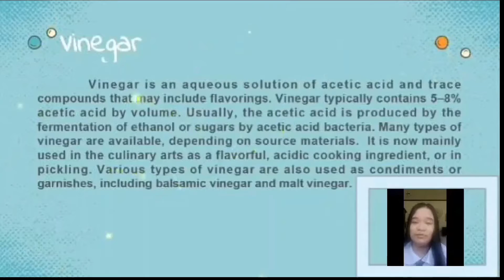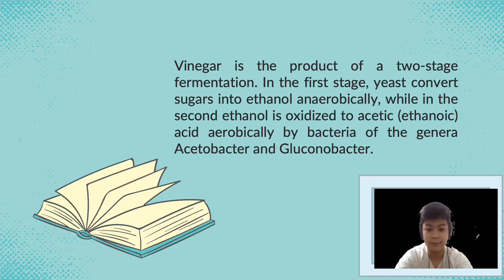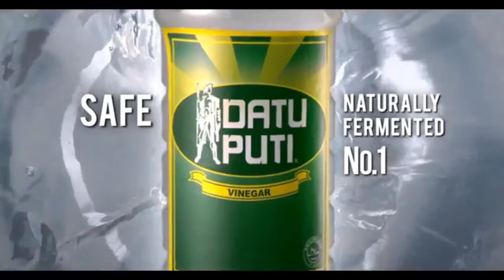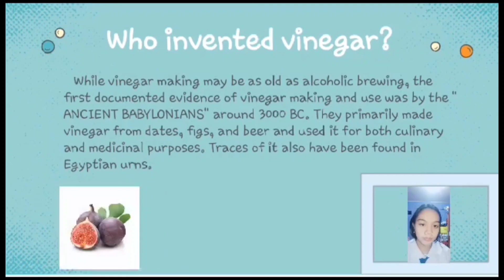Group 3 -BIOTECHNOLOGY (Vinegar)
Grade 9- St. Augustine Of Hippo

Group 3
Cailipan, Princess Irish D.
Bonilla, Djohn Lawrence F.
Gapaz, Zinclair
Fabie, Farrah Stefi I.
Malabanan, Mary Angel G.
Tiqui, Kristine Joy J.